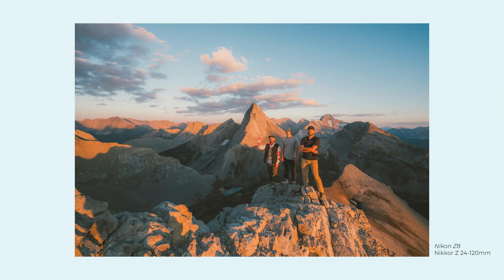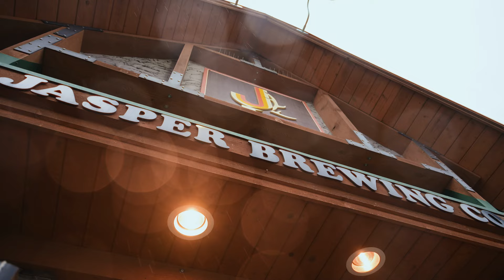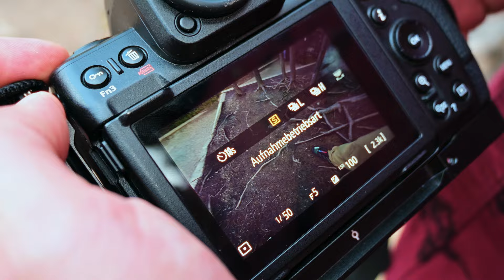Teil II: Fototrip durch Kanada mit Johannes Höhn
Fotograf Johannes Höhn nimmt euch mit der Nikon Z8 und der Nikon F100 mit auf seinen Fototrip durch Kanada. Im zweiten Teil ist er in u.a. in Banff, am Lake Minnewanka, auf Spirit Island und in Jasper. Außerdem zeigt Johannes euch seine drei liebsten Features der Nikon Z8.